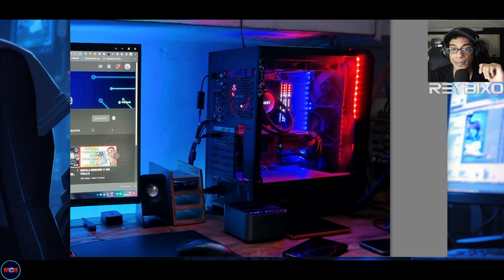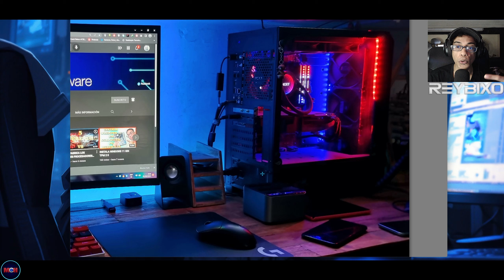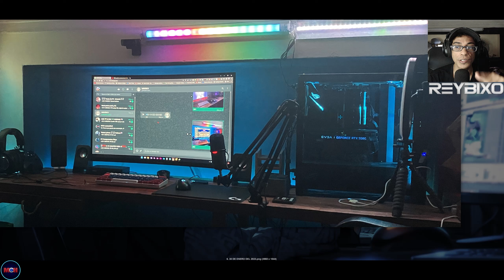EVOLUCION DE MI SETUP DEL 2018 AL 2023.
HOLA PIKETE NUEVO VIDEO DONDE LES CUENTO COMO A CAMBIADO MI SETUP EN 5 AÑOS

SALUDOS A TODOS Y FELIZ AÑO NUEVO. !